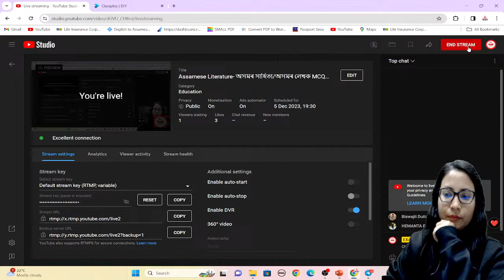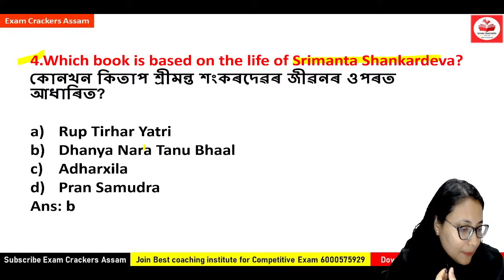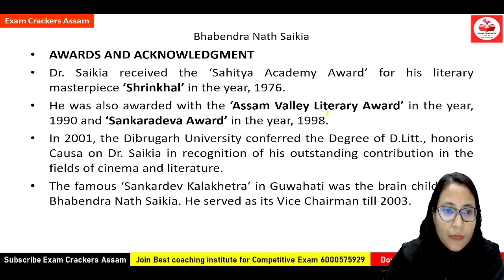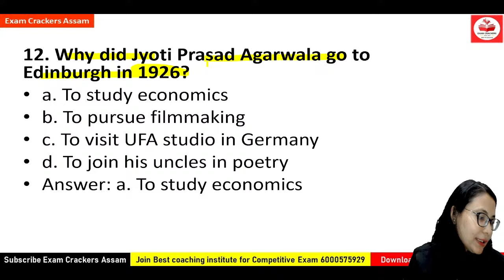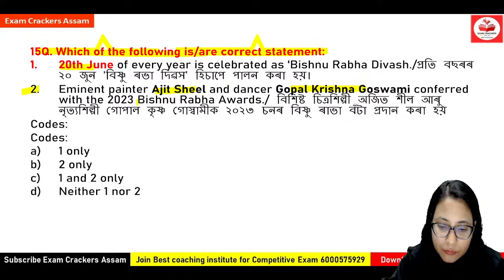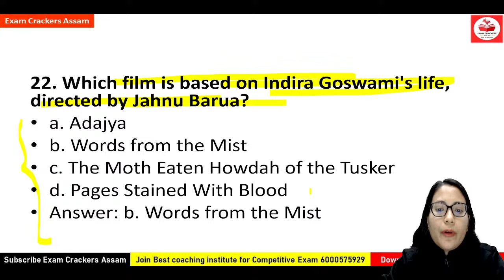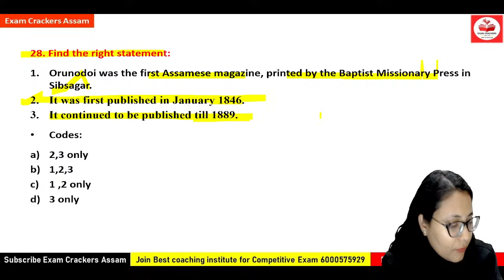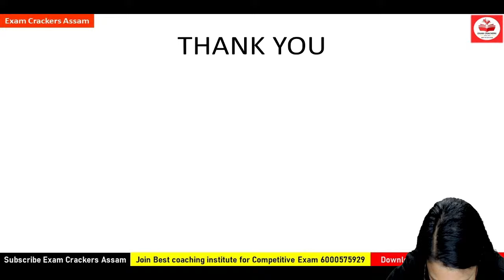Assamese Literature- অসমৰ সাহিত্য/অসমৰ লেখক MCQs session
Exam preparation Group for Assam Competitive Exam